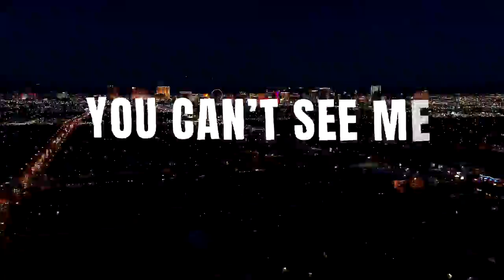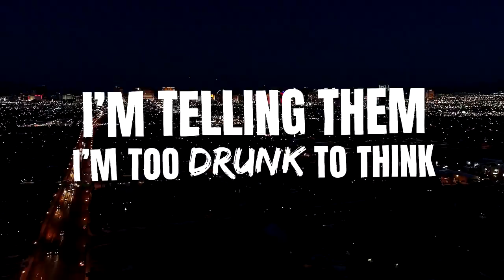Tyler Grey - Las Vegas (Official Lyric Video) Prod. by DJ Cause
Official Lyrics:

Everything is tippy toppy
Yeah, I’m in my flippy floppies
So let’s roll, let’s go
I wanna see the city here’s my bankroll

We get high, yes, we fly
Over the rainbow up into the sky
You can’t see me, but I see you
You’re thinking too much just stay cool

Twenty, fifty, hunnid, grand
Go All-In it’s gonna work as planned
We need more cash, we have to play
Gimme more booze, let’s roll and say

Las Vegas, Las Vegas
I love the show you gave us

Next day, alright
Fair play, a lie
Tryna get outta my bed
Got a bad feeling in my head

I’m feelin’ good, I’m feelin’ good
Drunk more booze than I should
Wow, lost cash last night
Too much to count, just livin’ my life

Playing blackjack with my snapback
Counting cards and getting stack after stack
Then the pit boss is staring at me
He wants to know my strategy

They got me into the backroom
Yeah, I hope they’ll let me go soon
I’m telling them, I’m too drunk to think
I just wanna play, have fun and sing

I'm Tyler, the creator of the new 2019 song Las Vegas.

G-Eazy - Get Back Up feat. Eminem & Anna (Official DJ Cause Edit)
G-Eazy - I Wanna Rock (Official Video) ft. Gunna
G-Eazy - Scary Nights (Audio)
G-Eazy, Tyga - Bang
K.A.A.N. - Mary Jane (Prod. Sgull)
Mix - K.A.A.N. - Mary Jane (Prod. Sgull)
K.A.A.N - Mary Jane // For Honor Edit
G-Eazy - I Mean It (Official Music Video) ft. Remo
G-Eazy - K I D S (Official Video) ft. Dex Lauper
Not Afraid ft Faded || MASHUP || Eminem Ft Alan Walker
Machine Gun Kelly, X Ambassadors & Bebe Rexha - Home (from Bright: The Album) [Official Video]
Post Malone - Hollywood's Bleeding
Tyler Grey - Summer Jam 🌴☀️ (Official Lyric Video)
Tyler Grey - Minibar (Official Lyric Video)
G-Eazy x Bebe Rexha - Me, Myself & I (Official Music Video)
G-Eazy & Halsey - Him & I (Official Music Video)
G-Eazy - Demons & Angels (Audio) ft. Miguel, The Game
DaniLeigh - Cravin ft. G-Eazy (Official Video)
Dillon Francis - Say Less (ft. G-Eazy) (Official Music Video)
G-Eazy & Halsey - Bad At Love ( Music Video Edit )
Machine Gun Kelly - Glass House (feat. Naomi Wild) [Official Music Video]
Dua Lipa - Don't Start Now (Official Music Video)
Tyga, YG, Santana - MAMACITA (Official Video)
G-Eazy - Big Ben (Audio) ft. Preme
G-Eazy - Hittin Licks (Audio)
G-Eazy - Hittin Licks (Official Video)
G-Eazy - K I D S (Audio) ft. Dex Lauper
G-Eazy - Full Time Cappers (Audio) ft. Money Bagg Yo, French Montana
G-Eazy, Tyler Grey - Mary Jane (feat. Halsey) [Official Lyric Video] Prod. by DJ Cause
G-Eazy, Tyler Grey - Mary Jane
G-Eazy - Scary Nights Out Now
G-Eazy, Tyga - Bang (Official Video)
G-Eazy - West Coast (feat. Blueface, ALLBLACK & YG) (Official Video)
Chris Brown - Wobble Up (Official Video) ft. Nicki Minaj, G-Eazy
Tyga - Girls Have Fun (Official Video) ft. Rich The Kid, G-Eazy
Post Malone - "Goodbyes" ft. Young Thug (Rated R)
Iggy Azalea, Alice Chater - Lola (Official Video)